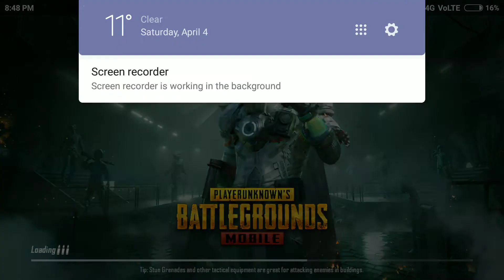Pubg mobile by The Shockwave gamer # platinum 1 league